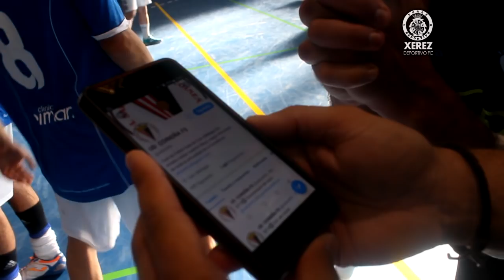Xerez Toyota Nimauto Campeón Grupo V Segunda B 2017-18